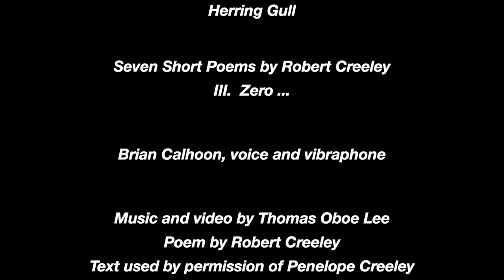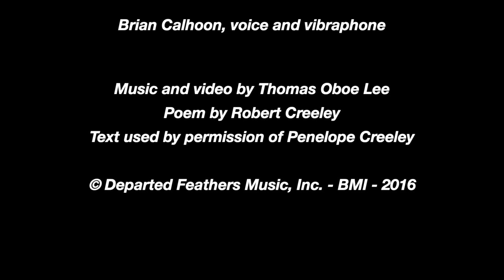Thomas Oboe Lee: Herring Gull ... No. 460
Seven Short Poems by Robert Creeley (2016)
III. Zero

Poem by Robert Creeley

Text used by permission of Penelope Creeley,
The Estate of Robert Creeley

ZERO
Not just nothing,
not there's no answer,
not it's nowhere or nothing to show for it.
It's like There's no past like the present.
It's  all over with us.
There are no doors.
Oh my god!
Like I wish I had a dog.
Oh my god!
I had a dog but he's gone.
His name was Zero, something for nothing!
Do you like dog biscuits?